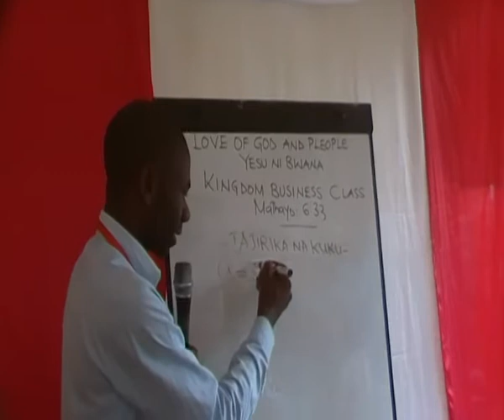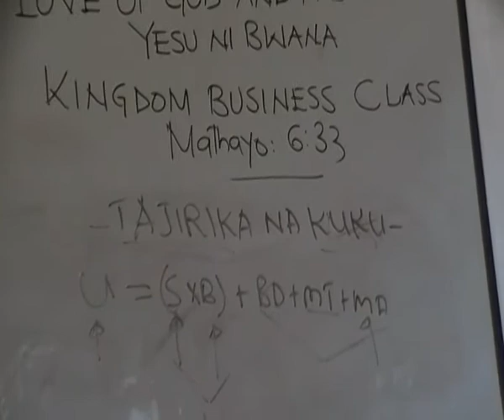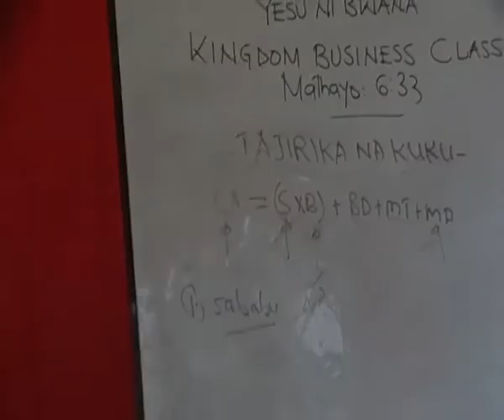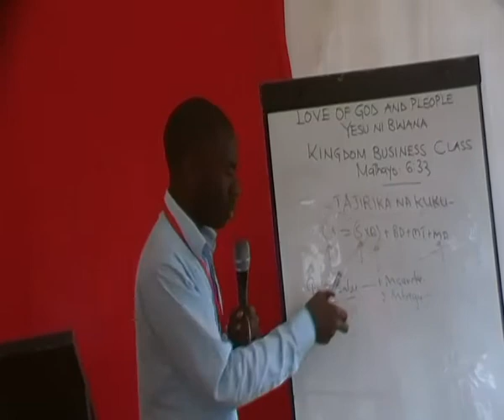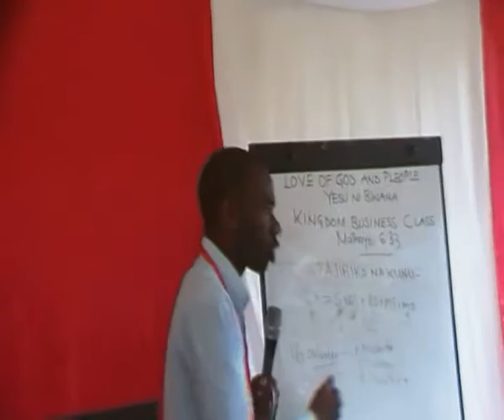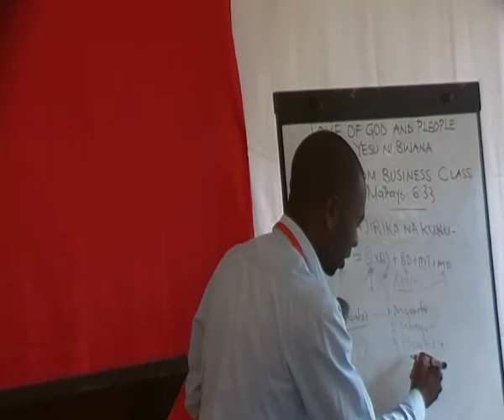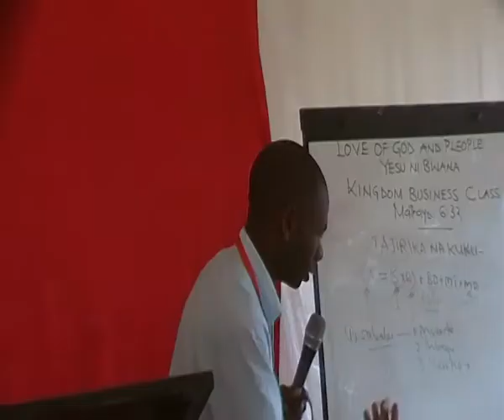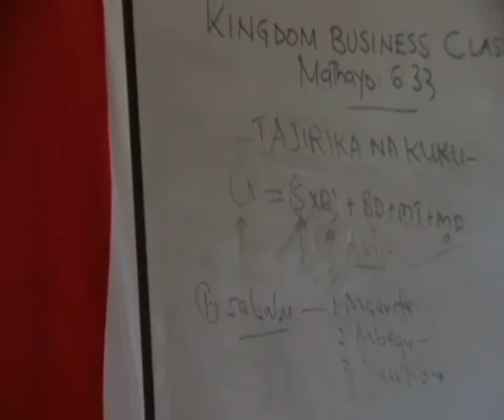TAJIRIKA NA KUKU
Kuku mmoja anaweza kukubadilishia maisha yako na ukawa TAJIRI